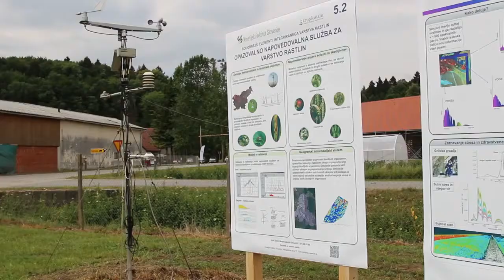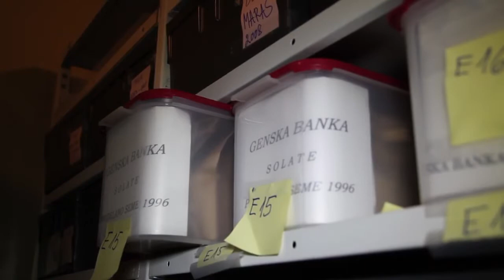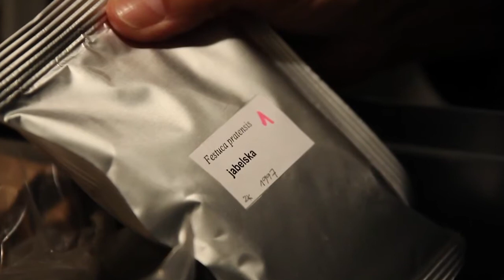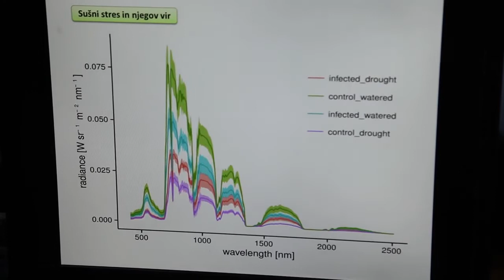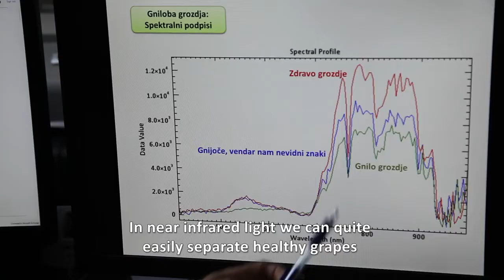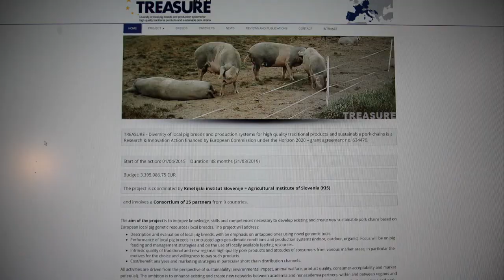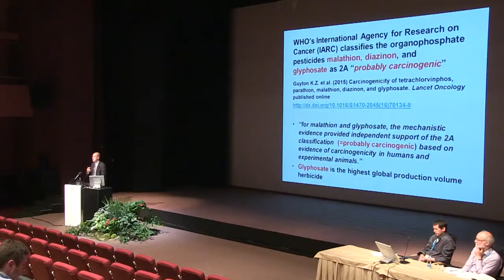Agricultural Institute of Slovenia - Research for sustainable slovenian agriculture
Agricultural Institute of Slovenia is a public research institute founded in 1898 making it the oldest institution of its kind in Slovenia. It is a non-profit state institution rendering a public service. The founder, the Government of the Republic of Slovenia, exercises its founder rights through three ministries: the Ministry of Education, Science and Sport, the Ministry of Agriculture, Forestry and Food, and the Ministry of the Environment and Spatial Planning.

The Institute is registered for the performance of the following activities: basic, applied, and developmental research; expert tasks determined by law; laboratory and infrastructure services; supervision and control of the quality of agricultural products and products used in agriculture; consultancy; training and postgraduate education of researchers; publication of the findings and results of its research, expert, and control tasks and sales of own marketing products.

Areas of activity:
• Crop and seed science and vegetable production;
• Genetics, breeding, maintenance breeding, and genebanks for food and agriculture;
• Animal production (cattle production, pig production, apiculture);
• Fruit growing, viticulture, and oenology;
• Plant protection;
• Control of the fertility and quality of agricultural land;
• Agricultural ecology;
• Soil use and protection;
• Agricultural engineering and energy production;
• Analysis of soil, mineral, and organic fertilisers, animal feed, honey, pesticide residues, and pesticides;
• Analysis of wine, must, and spirits;
• Agriculture economics.

The Institute performs its activity within 13 departments and an independent Service for Official Certification of Seed and Plant Propagation Material. The Institute also houses a library and an INDOC centre with more than 33,000 books of specialised literature.

The majority of research and professional work is done at the laboratories and in experimental fields and plantations:
• Experimental Station for Fruit Growing - Brdo pri Lukovici,
• Infrastructure Centre Jablje,
• Trials Centre for Potato Moste pri Komendi,
• Selection-experimental station for bees at Senično pri Golniku in
• Collection-experimental blueberries plantation at the Drenovi grič.